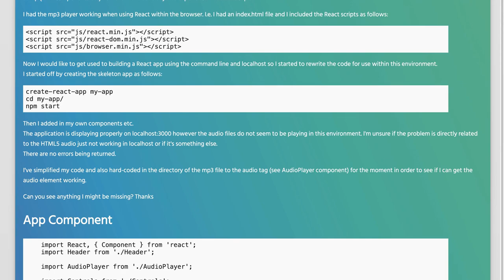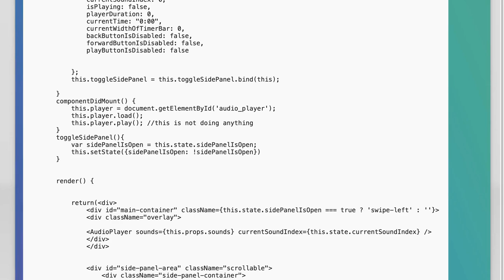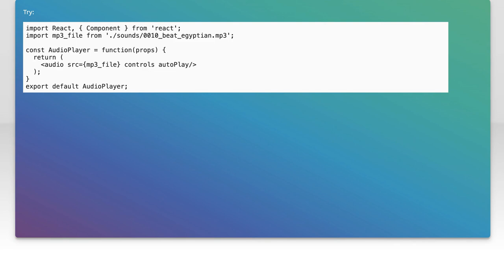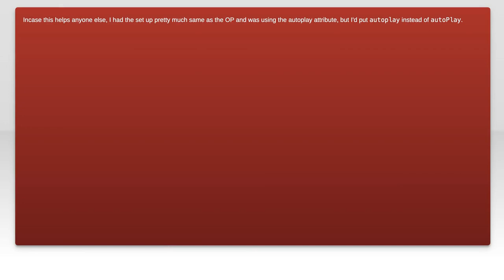Fixing HTML5 Audio Not Playing in React App on Localhost: Troubleshooting Guide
In this video, we dive into a common issue faced by developers working with React applications: HTML5 audio not playing on localhost. Whether you're building a music player, a podcast app, or any project that incorporates audio, encountering playback problems can be frustrating. Join us as we explore troubleshooting techniques and solutions to get your audio working seamlessly in your React app.

Today's Topic: Fixing HTML5 Audio Not Playing in React App on Localhost: Troubleshooting Guide

Related to